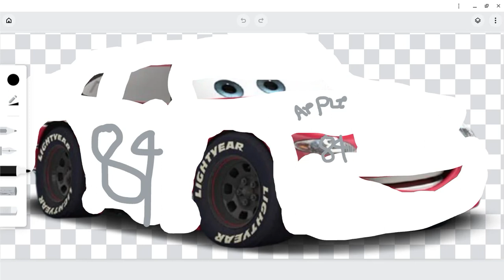Dreamworks Turbo Mac ICar Artwork?!